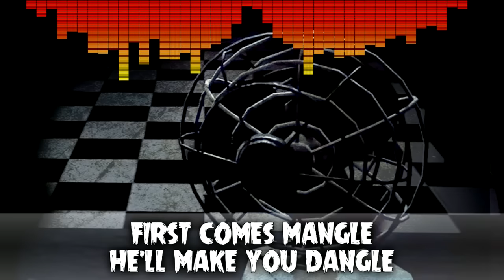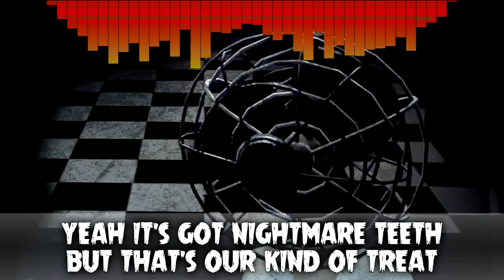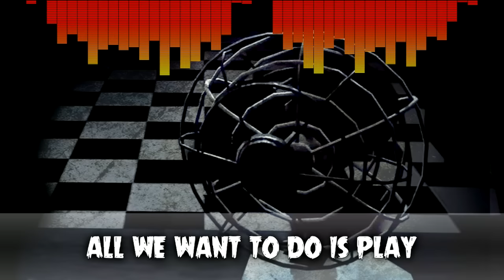FNAF Animatronics sing Halloween song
►GET THE FIVE NIGHTS AT FREDDY'S SONG HERE!◄

The lyric video to my Halloween themed Five Nights At Freddy's song "Halloween at Freddy's" I hope you enjoy this spooky FNAF song and if you do please consider downloading the song or the Five NIghts At Freddy's Songs album by following any the links above. It help me make more video game themed music for you guys.

♦️These are the headphones I personally use and love:

♦️Awesome simple pre-amp, great if you’re starting out: